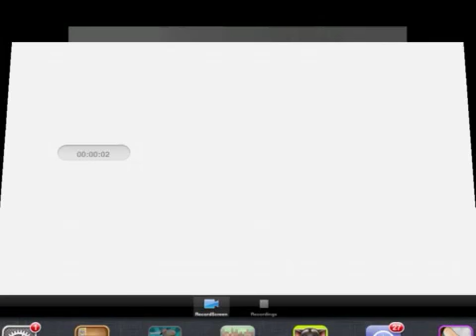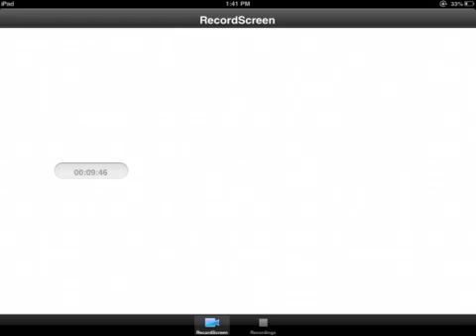Kicking People Is Fun! | Angry Gran Run Let's Play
Hey guys skeleton208 here and welcome back to some more  video commentating and today we are going to be playing angry gran run and this is super fun to play because I got friends with a t-rex and I am kicking punks is super fun too and this game reminds me of my great great great great grandmother I think maybe they do that I don't know but anyways hopefully you enjoy the video peace
Angry Gran Run: